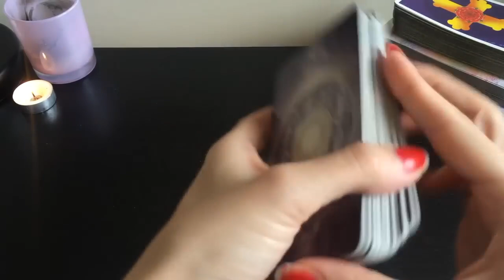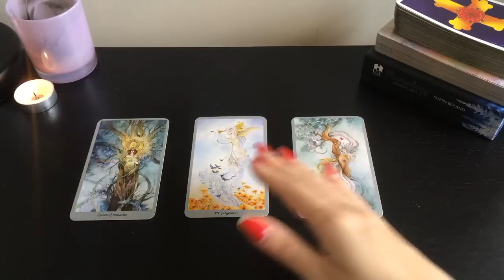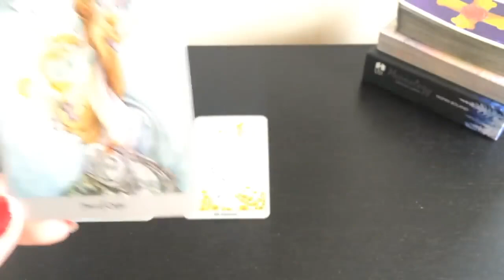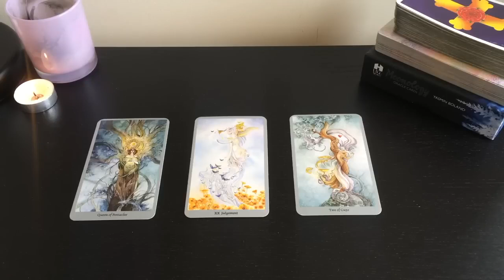SAGITTARIUS - YOU'RE MAKING THEM MISS YOU BADLY BY DOING THIS 💏 🔥MARCH 2023 LOVE TAROT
✨ MARCH 2023 TAROT